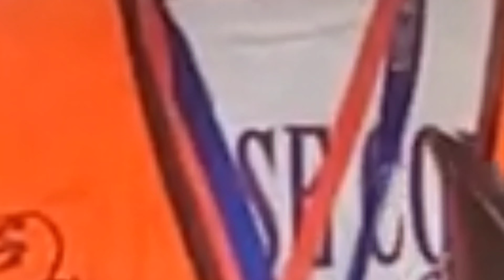Introducing Novel Biotech's Revolutionary Organic Medicine That Manages Human Illness!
Novel Biotech
Novel Biotech is a Biotech- based company dealing in bio pharmacy and bio research.it was founded on 14th of august 2019 by its directors. Its offices are situated in Kampala Uganda on Mackay Plaza Opposite Mukwano mall, Level1 Room M3-199 along Kyagwe road with a postal address of P.O.BOX 109574, Kampala.

We deal in making and selling organic medicine that manages human illness like diabetes,
hypertension, Allergy, sinusitis, ulcers, UTIs, skin diseases, candida, female infertility, and male
sex related issues including low sperm count, low libido among others and aroma therapy.

Eco- tourism and Agri- business
We train individuals on
how to grow medicinal plants both on a large and small scale.
E.g stevia growing,
rosemary growing, and lavender growing

Making and selling organic medicine
hypertension, Allergy, sinusitis, ulcers, UTIs, skin diseases, etc

Cottage industries
The company also invests in cottage industries like in fermentation biotechnology, liquid soap
making, shoe cream making, and candle making, Plant oil extraction etc.